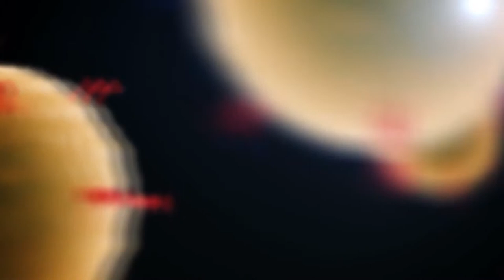Roseto. Nugnes alla Asl: "Anche qui occorre un hub vaccinale"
Il sindaco di Roseto Mario Nugnes ieri ha incontrato il dg della Asl Maurizio Di Giosia. Il primo cittadino chiede che venga aperto un hub vaccinale anche nel comune della costa teramana.